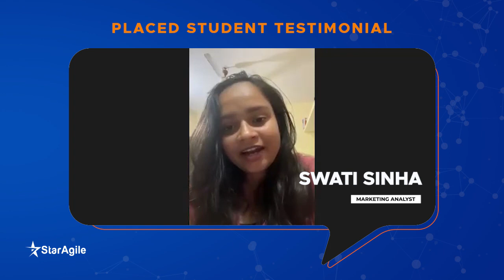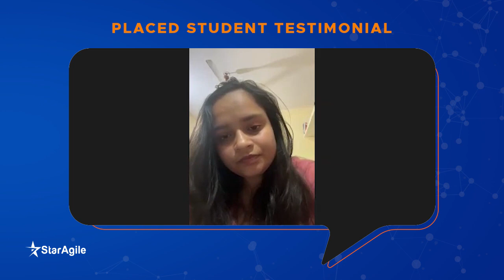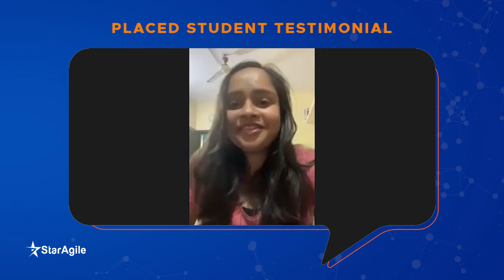Swati Sinha | Data Science Certification feedback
Launch your data science career with confidence! Our comprehensive course offers hands-on learning & real-world experience. Plus, with our placement guarantee, you're set for success. Enrol now!